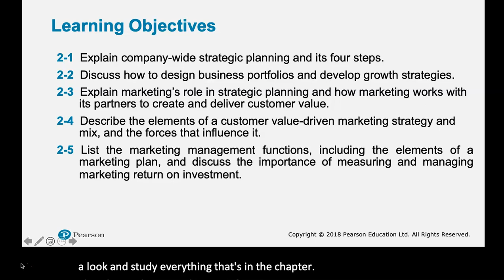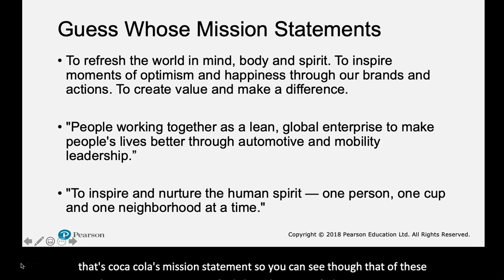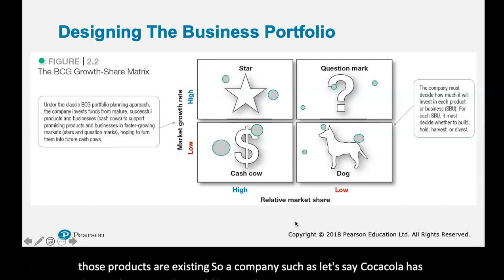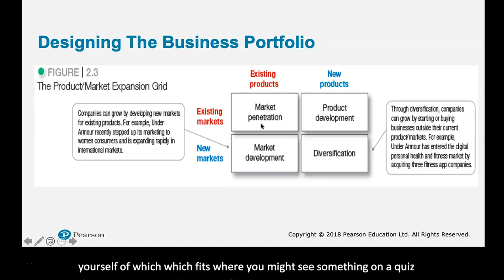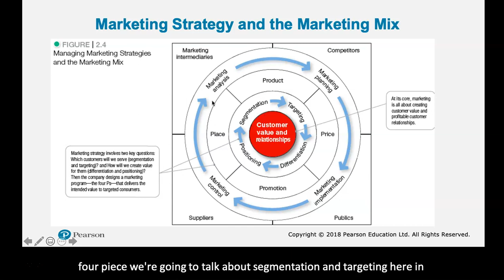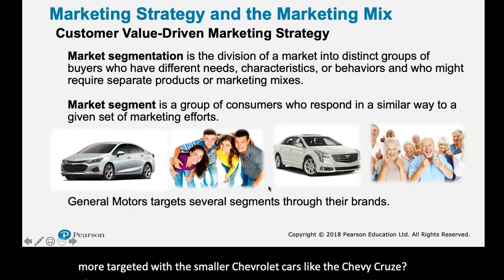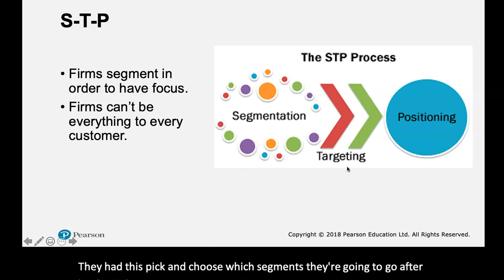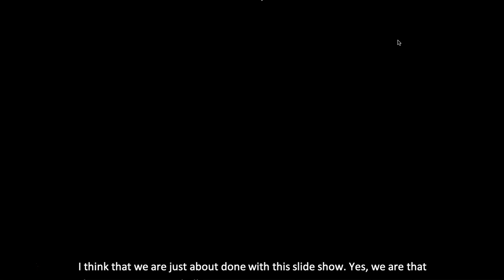BSBA 2204 - Ch. 2 Video Review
Chapter 2 Video Review - BSBA 2204